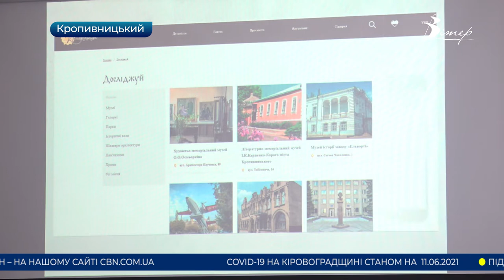Головні новини Кіровоградщини | 11 червня 2021 року | телеканал Вітер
- п’ятиповерхівку з діркою в даху затопило після зливи у Кропивницькому;
- ДТП за участі трьох вантажівок сталася у Благовіщенському;
- заступник міністра аграрної політики та продовольства Тарас Висоцький провів нараду в Кіровоградській ОДА;
- змагання з армреслінгу серед силових та спеціальних структур пройшли у Кропивницькому;
- туристичний вебпортал створили в Кропивницькій міськраді;